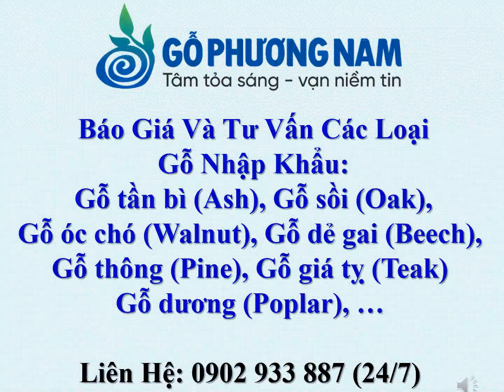Gỗ Sồi Trắng - Gía Mua Gỗ Sồi Trắng Bao Nhiêu 1 Mét Khối - 0902 933 887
- Hostline + Zalo + Viber: 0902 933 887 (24/7) Ms.Thọ

- Hostline: 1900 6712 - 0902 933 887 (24/7) Ms.Thọ